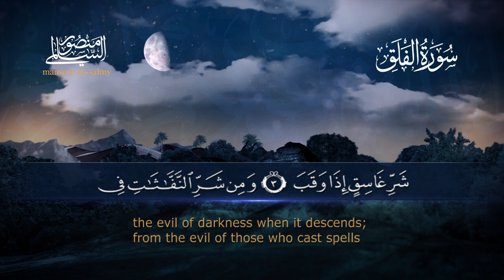سورة الفلق || القارئ منصور السالمي 1444هـ Surah al-Ikhlas_ Mansour Al-Salmi